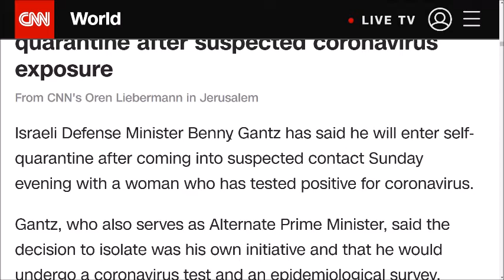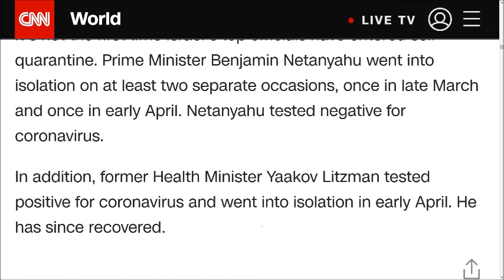以色列国防部长 因与确诊病例接触 开始 自我隔离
Israeli Defense Minister enters self-quarantine after suspected coronavirus exposure